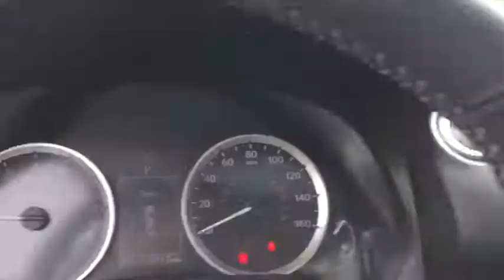2015 Lexus IS Walk-Around Roslyn, Albertson, Port Washington, Great Neck, Oyster Bay, NY 18808P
2015 Lexus IS Walk-Around

Rallye Lexus
20 Cedar Swamp Road

LEXUS CERTIFIED, Bluetooth, Hands-Free, USB / AUX Inputs to play music, LOW MILES, AWD, Black w/Leather Seat Trim Perforated, Back-Up Camera, Blind Spot Monitor, Electrochromatic Mirror w/BSM and Memory, Heated Steering Wheel, Luxury Package, Navigation System Package, Power Tilt/Telescopic Steering Wheel w/Memory, Rain-Sensing Windshield Wipers, Rear Back-Up Camera w/Dynamic Gridlines, Twin Projector LED Headlamps, Two Position Memory Controls, Wheels: 18 Mesh Aluminum Alloy, Wood Interior Trim, Wood Trim Glove Box w/Key. CARFAX One-Owner. Clean CARFAX. Certified. 2015 Lexus IS 250 Atomic SilverbrbrL/Certified Details:brbr  * Warranty Deductible: $0br  * Includes Rental Car and Trip Interruption Reimbursementbr  * 161 Point Inspectionbr  * Limited Warranty: 24 Month/Unlimited Mile beginning after new car warranty expires or from certified purchase datebr  * Vehicle Historybr  * Roadside AssistancebrbrbrOdometer is 16892 miles below market average! 27/20 Highway/City MPGbrbrAwards:br  * 2015 KBB.com Best Resale Value AwardsbrbrAt Rallye Lexus, we pride ourselves on standing apart from all other Lexus dealers. It is our mission to be synonymous with the finest automobiles in the world while achieving renowned success for sales and guest service. Since opening our doors in 1989, Rallye Lexus has been honored with the Elite of Lexus award for more consecutive years than any other Lexus dealership in New York and is also a recipient of the coveted Crown Jewel award for service excellence and is Long Island's only Lexus Benchmark Experience Dealer.brbrNO GAMES! NO GIMMICKS! NO DEALER PREP FEE'S OR EXORBITANT DOC FEE'S ( $75 DOC FEE IN NY STATE).